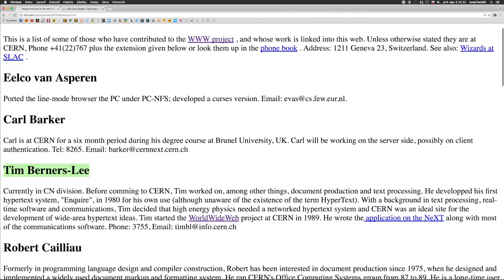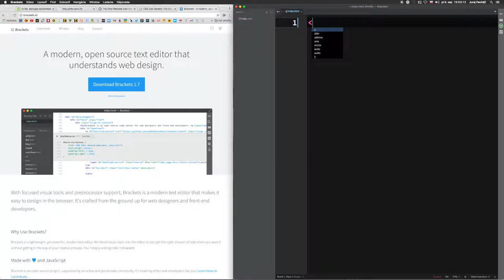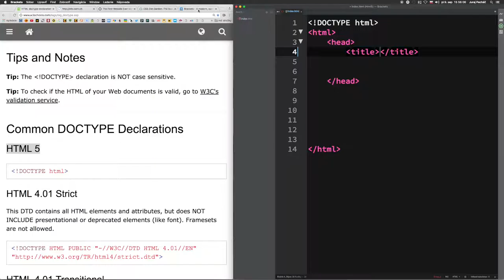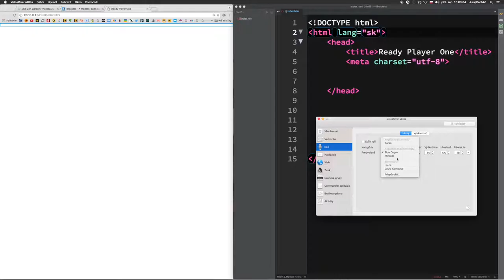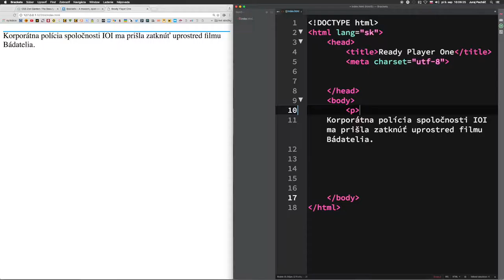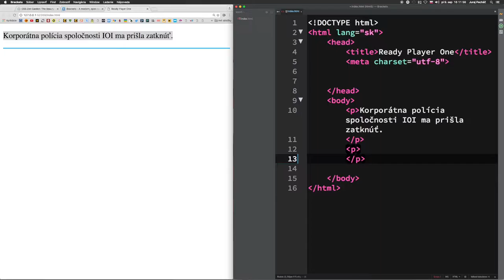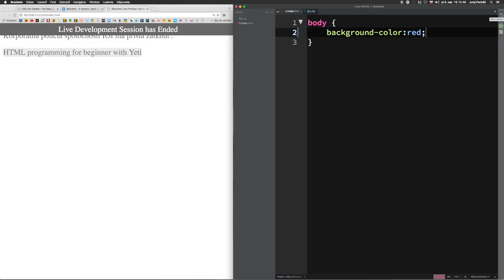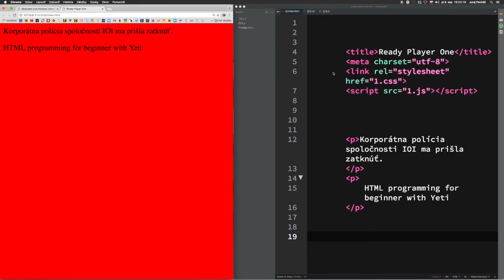🌻 71.časť ☞6.august 1991 ║HTML5 pre začiatočníkov║ Programovanie s Yetim